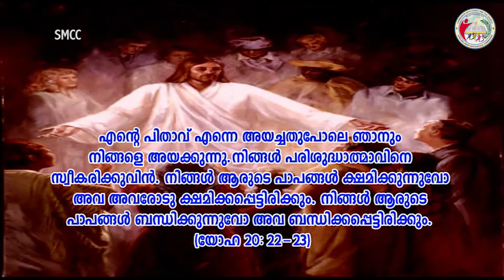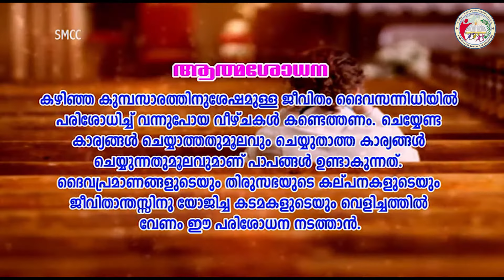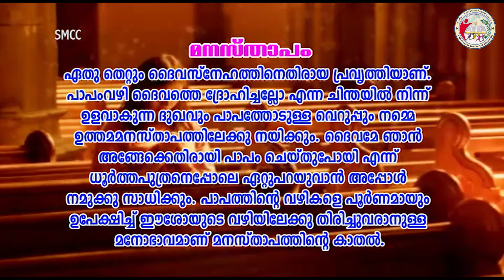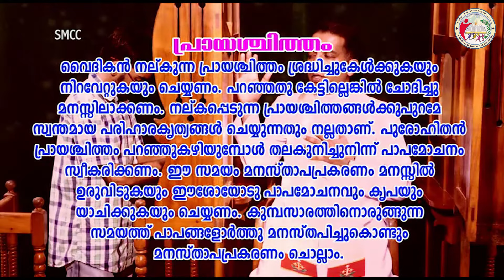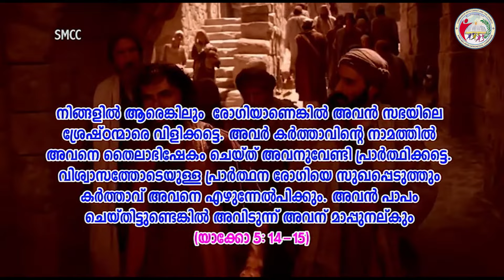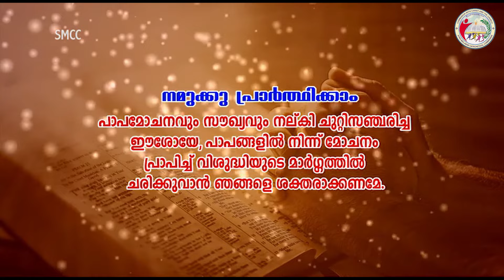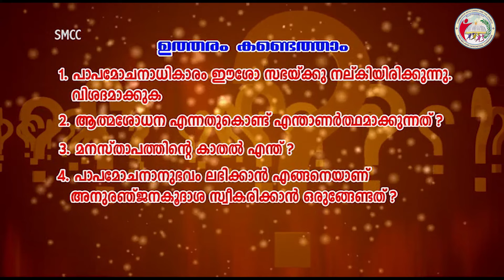Catechism Class 9 | Lesson 11 | Syro-Malabar